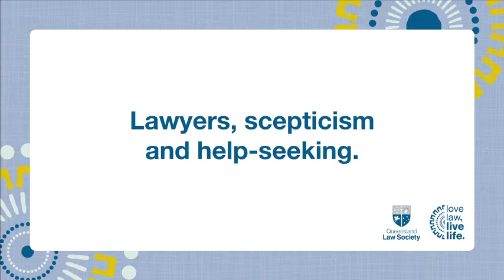Lawyers, scepticism and help-seeking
This video explores the relationship between lawyers, scepticism and help-seeking with regard to mental health. For more information on this topic, download Fact Sheet 2: Overcoming barriers to seeking help – a guide for legal practitioners. This video is an initiative of the Queensland Law Society Love Law, Live Life program.

Queensland Law Society acknowledges the contributions and funding of the Professional Standards Councils to deliver this project. These videos and factsheets will help you, your staff and co-workers successfully navigate modern legal life.